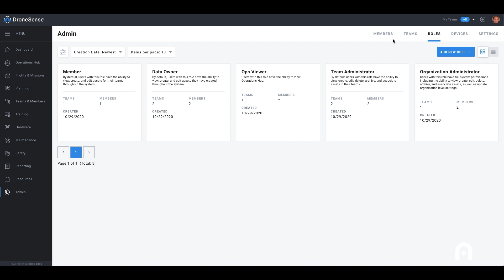Autel and DroneSense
Autel is excited to announce our partnership with DroneSense to enable advanced Public Safety UAS operations.